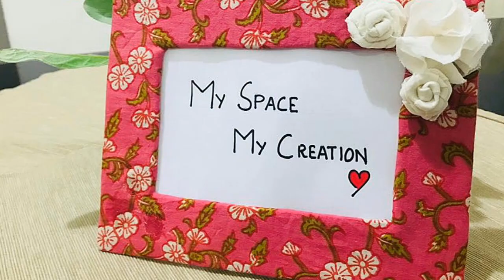How to make a photo frame covered with fabric/DIY- Card board photo frame